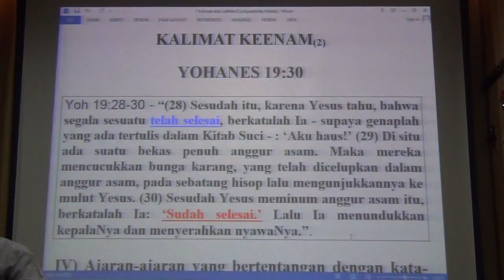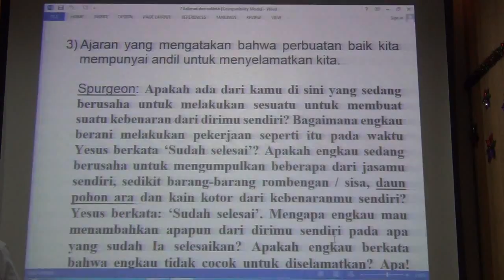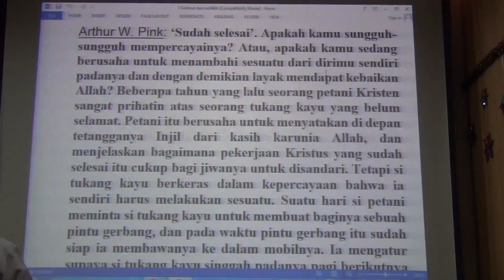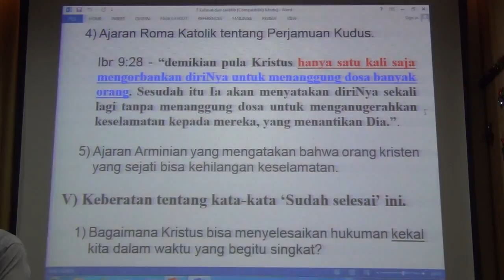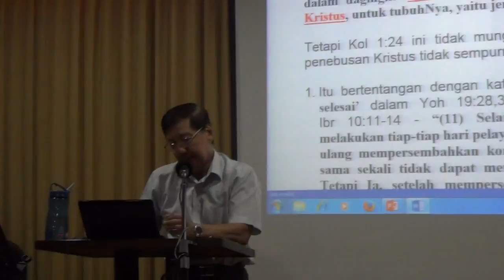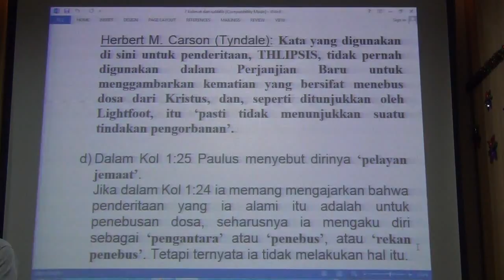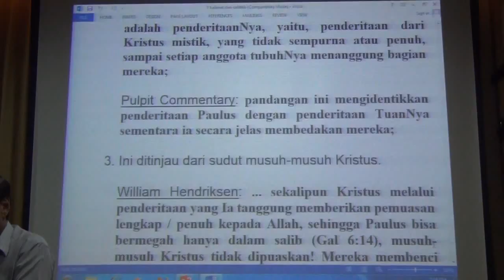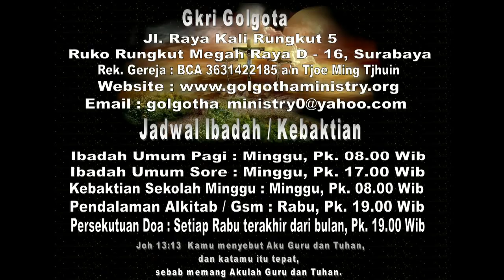TUJUH KALIMAT SALIB - Kalimat Keenam (2)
KEBAKTIAN

Minggu, tgl 3 Juni 2018, pk 08.00 & 17.00

KALIMAT KEENAM(2)

YOHANES 19:30

Yoh 19:28-30 - “(28) Sesudah itu, karena Yesus tahu, bahwa segala sesuatu telah selesai, berkatalah Ia - supaya genaplah yang ada tertulis dalam Kitab Suci - : ‘Aku haus!’ (29) Di situ ada suatu bekas penuh anggur asam. Maka mereka mencucukkan bunga karang, yang telah dicelupkan dalam anggur asam, pada sebatang hisop lalu mengunjukkannya ke mulut Yesus. (30) Sesudah Yesus meminum anggur asam itu, berkatalah Ia: ‘Sudah selesai.’ Lalu Ia menundukkan kepalaNya dan menyerahkan nyawaNya.”.

IV) Ajaran-ajaran yang bertentangan dengan kata-kata ‘Sudah selesai’ ini.

Kata-kata ‘Sudah selesai’ ini bertentangan dengan:

1) Ajaran yang mengatakan bahwa setelah mati Yesus turun ke neraka untuk memikul hukuman dosa kita di sana. Kalau ajaran ini benar, seharusnya Yesus berkata: ‘Belum selesai’, dan lalu menyerahkan nyawaNya.

2) Ajaran tentang api penyucian. Ajaran tentang api penyucian ini bukan hanya sama sekali tidak punya dasar Kitab Suci, tetapi juga bertentangan dengan kata-kata ‘Sudah selesai’ dari Kristus ini, dan juga dengan Ro 8:1 - “Demikianlah sekarang tidak ada penghukuman bagi mereka yang ada di dalam Kristus Yesus.”.

3) Ajaran yang mengatakan bahwa perbuatan baik kita mempunyai andil untuk menyelamatkan kita.

Jadwal Ibadah Minggu :
Kebaktian Pagi pk. 08.00 pagi
Tuhan memberkati.